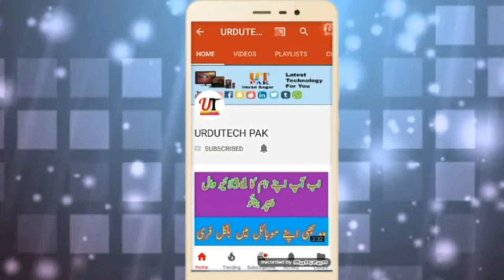Cyclone Mekunu Storm Oman and yeman 2018 | اعصار مكونو يضرب صلالة الان /urdutech pak